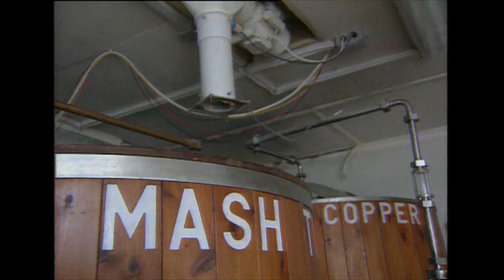North East Tonight (1998) - Bob 12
Something from my archive from my time as an editor at TTTV. It was always a pleasure working with the legendary Bob Johnson, I have never met a nicer man in my time in TV. This one was a Christmas feature made in 1998, simply called Bob 12.
Presenter - Bob Johnson
Producer/Director - Ed Skelding
Cameras - ?
Editor - Colin Bone